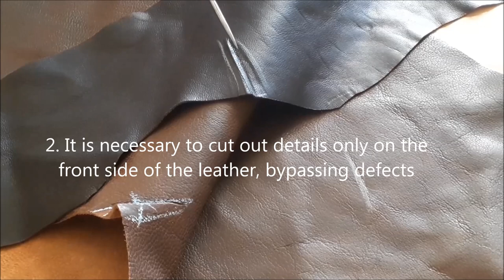How to Sew with Leather - 10 Basic Tips and Tricks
In this video, I will show you 10 basic tips for sewing genuine leather. Video is from the "Leather Sewing" series. Sewing techniques of leather see in another video of my channel.